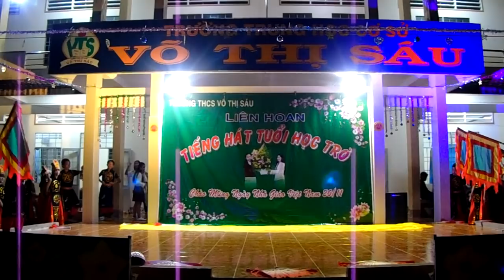Lớp 7E - Hào khí Việt Nam (Múa) - Trường THCS Võ Thị Sáu năm 2018 - 2019